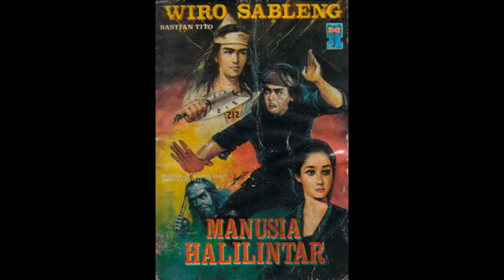Seri Cerita Silat Wiro Sableng 045 Manusia Halilintar